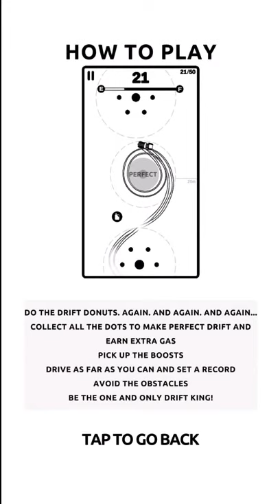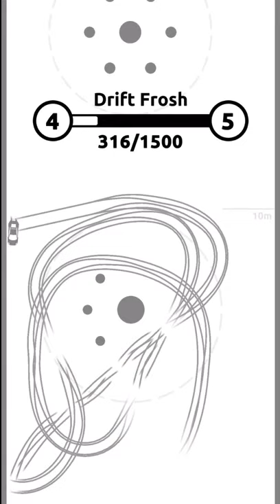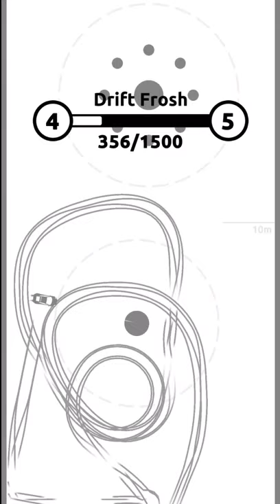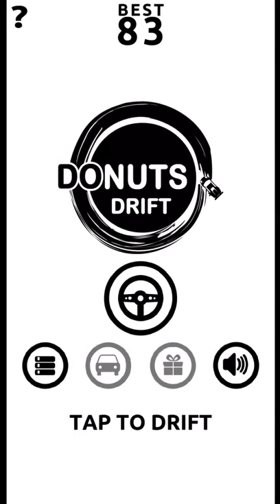Donuts Drift iOS Gameplay [SNAPPshot]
SNAPPZILLA.com (for unknown gamers, by unknown gamers)

Donuts Drift
By: Dmitri Ilies

Description
Do the Drift Donuts. Again. And again. And again...

Collect all the dots to make Perfect Drift and earn extra gas

Pick up the boosts

Drive as far as you can and set a record

Avoid the obstacles

Be the one and only Drift King!